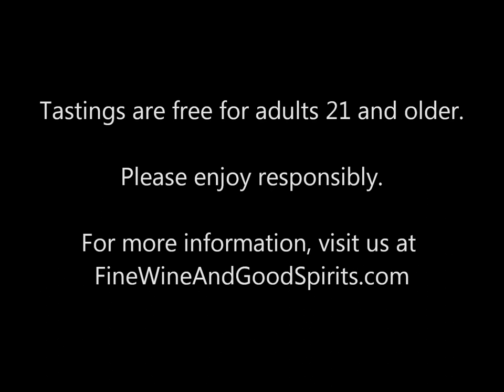Steve Pollack Introduces New Chairman's Selection Wines at Rittenhouse Row Spring Festival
Steve Pollack, Chairman's Selection Wine Buyer for PA Wine & Spirits, describes five new wines he'll launch exclusively at the Rittenhouse Row Spring Festival May 19 in Philadelphia.  These five wines - Henry's Drive Dead Letter Office Shiraz, Perfect Union Cabernet, Fog Head Pinot Noir, Percheron Chenin Blanc/Viognier and Enrico Serafino Moscato d'Asti - will be launched and poured for tasting each hour, from 12-5 (21+).